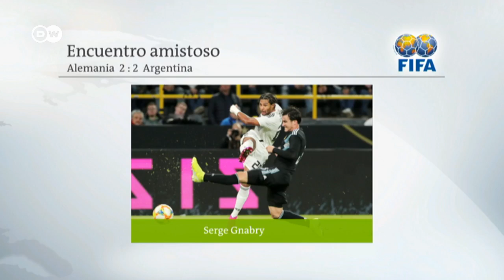Partido amistoso Alemania vs Argentina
Desde Dortmund, Alemania, nuestra enviada especial DW Julieth González Therán  @JuliethCGT comenta el partido amistoso Alemania vs Argentina